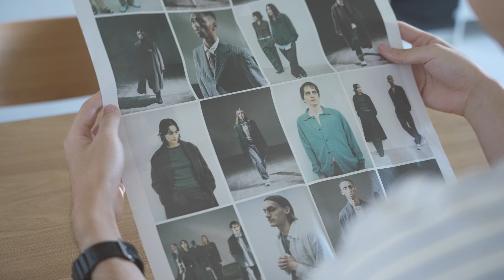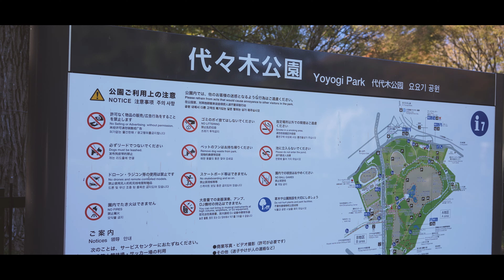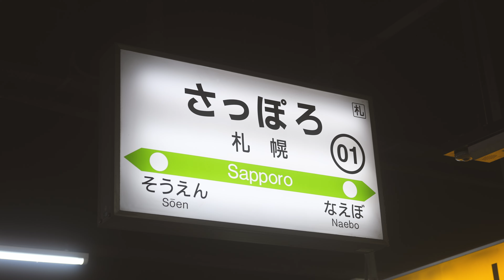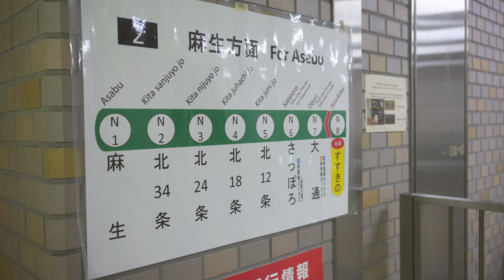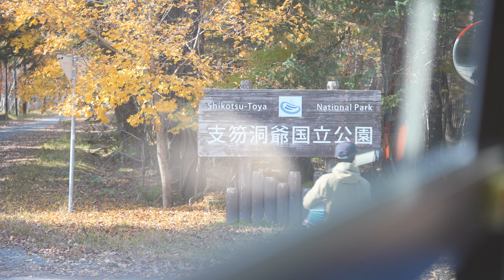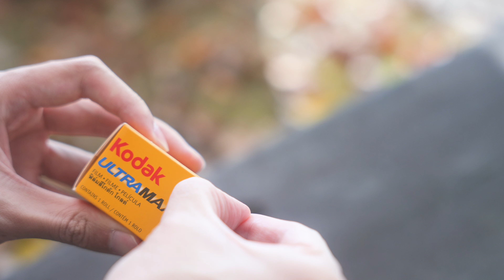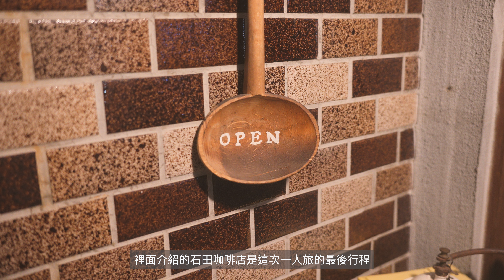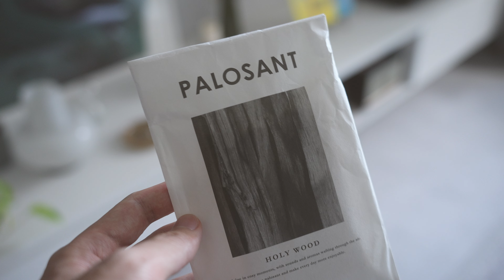【Japan Trip】北海道週末一人旅｜秋日支笏湖楓葉｜札幌咖啡廳巡禮｜日本購物與購入品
十月底安排了北海道賞楓的一人旅，
途中在東京逛街順便買了一些居家小物和黑膠唱片，
希望不只家裡的生活片段，
旅行時記錄下的風景也能為大家帶來療癒。

■ Camera:
Sony α7SIII